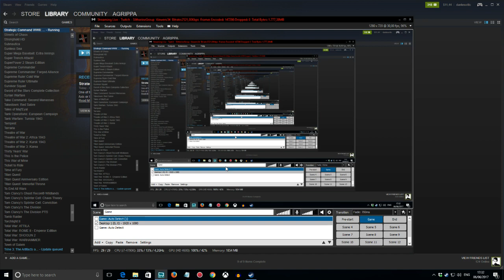D-Day Stream!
Here we take a look at a number of games that will be part of our D-Day Sale!
1. Battle Academy
2. Order of Battle
3. Close Combat: Panthers in the Fog